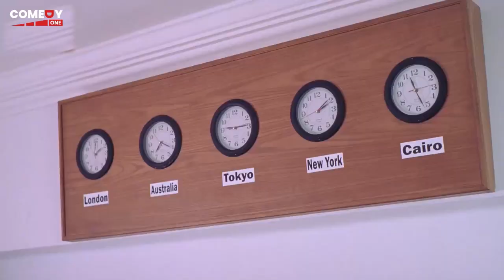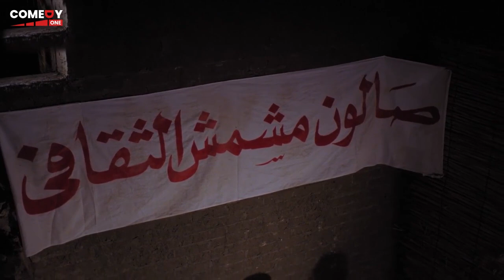ايه شغل المراهقه ده يا بابا انا علمتك كده 😂🤣| نص ساعة هتسخسخ فيها ضحك مع اقوي قفشات حسن حسني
دور قصه الفيلم فى اطار كوميدى حول شاب المستهتر ويعشق النجوميه والشهرة ويتقابل بالصدفه مع الفنانه نيللى كريم ويقع فى حبها ويحدث مفرقات كوميديه وتتطور الاحداث
ﺇﺧﺮاﺝ: سامح عبدالعزيز (مخرج)  سعاد الهجان (مخرج مساعد)
ﺗﺄﻟﻴﻒ: أحمد عبدالله (قصة وسيناريو وحوار)
طاقم العمل: نيللي كريم  رامز جلال  حسن حسني  إدوارد  نشوى مصطفى  رجاء الجداوي